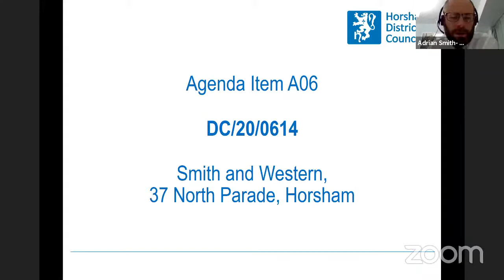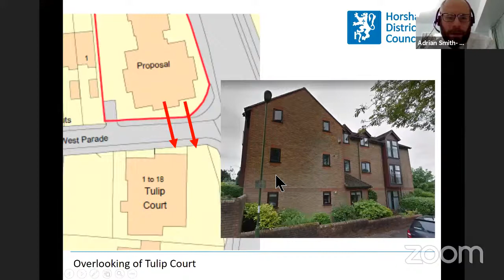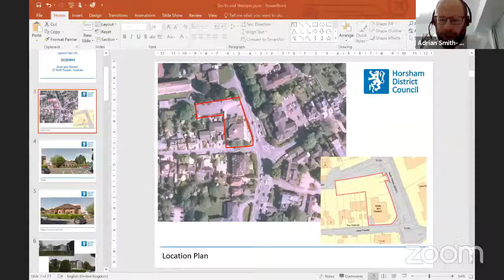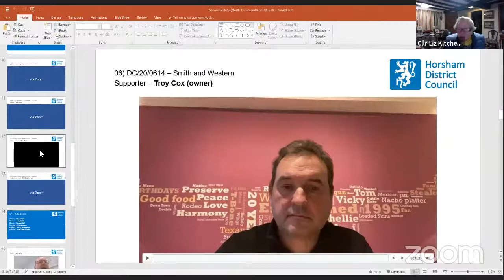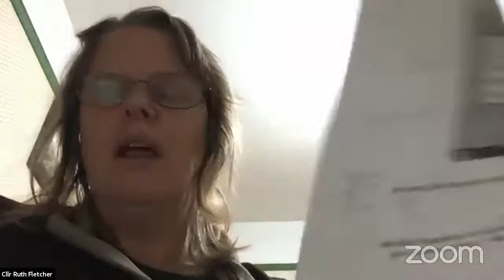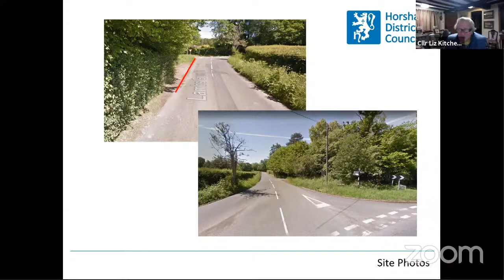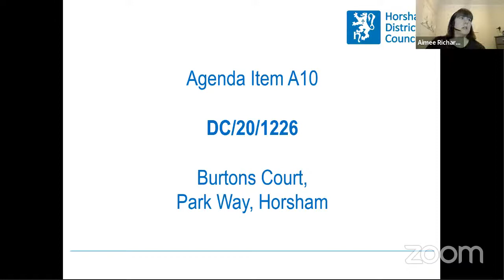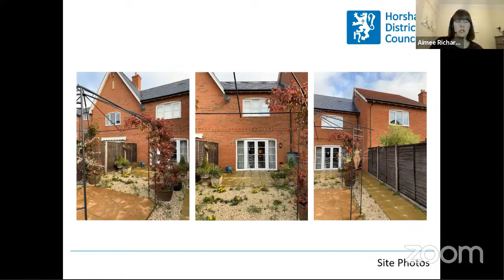Planning Committee (North)